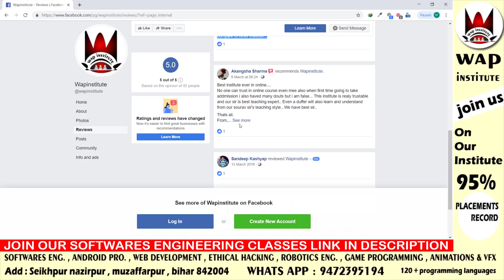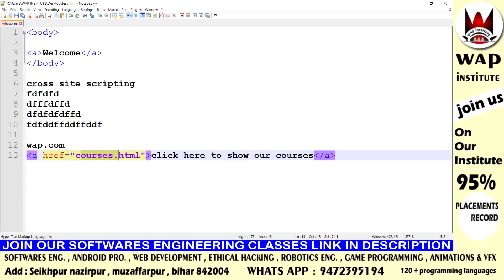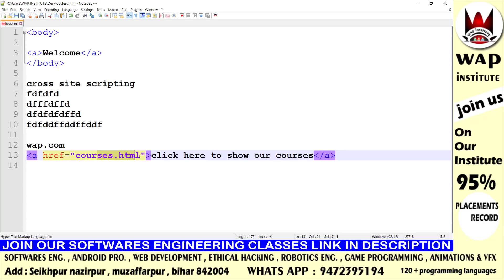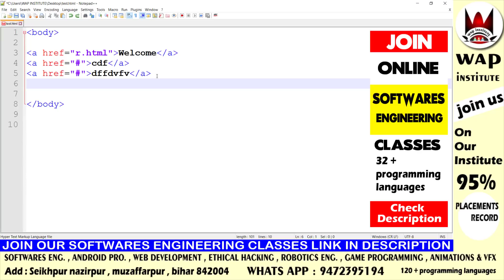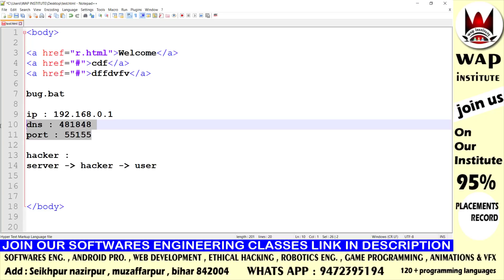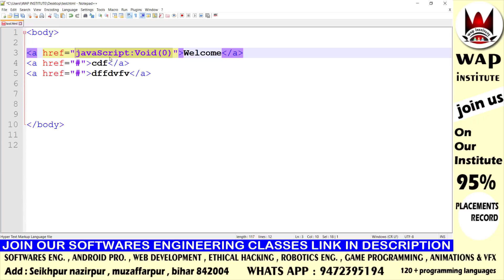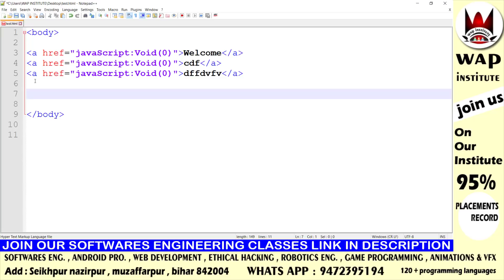how to protect a website hosted by wap institute powered by sweetus media